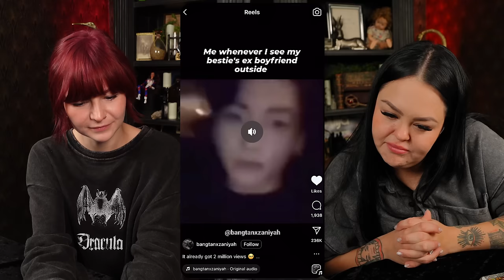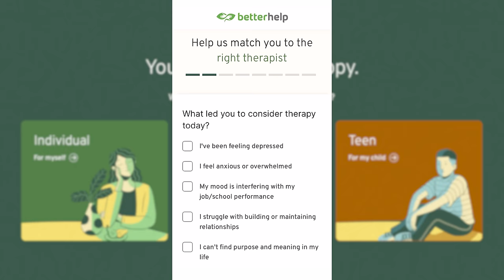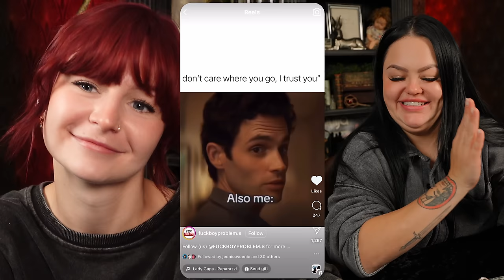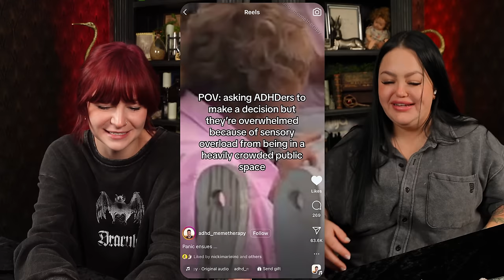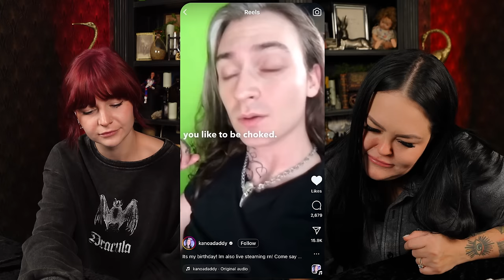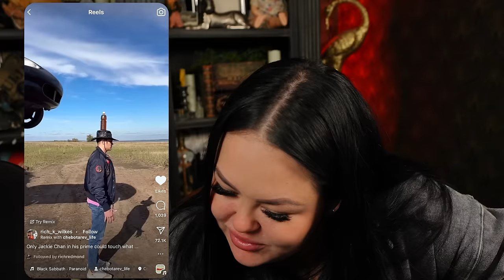TikTok's That Should Be ILLEGAL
Hope you enjoyed the chaos! Let me know what else you guys want to see in the comments below!

Appreciate you!